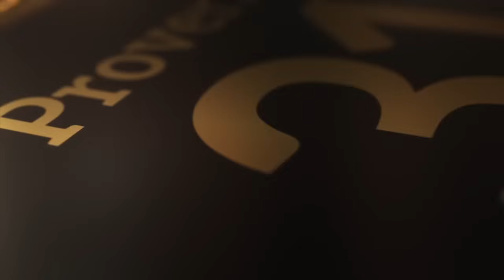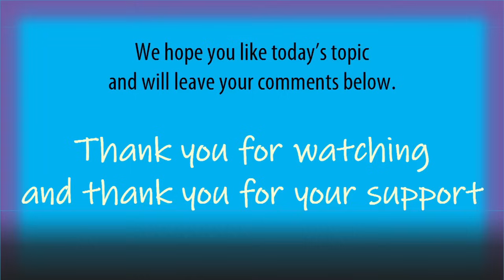Judge goes off on Grandma for Coddling a Grown Man! Says, You are raising trifling men